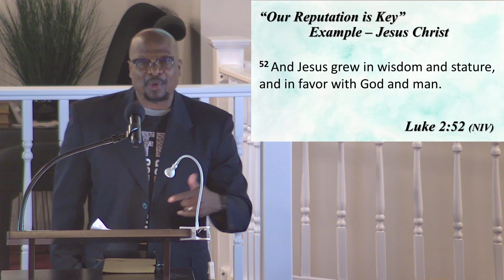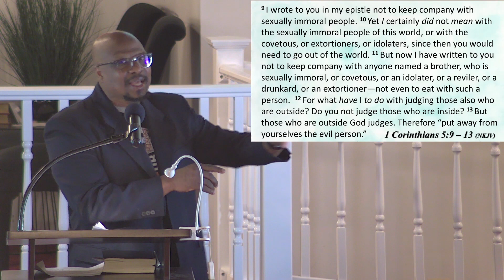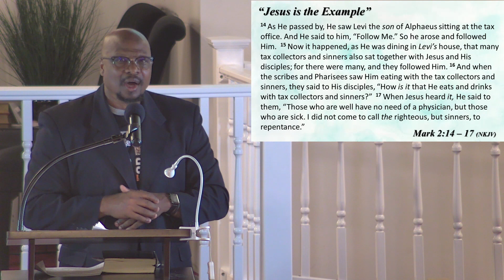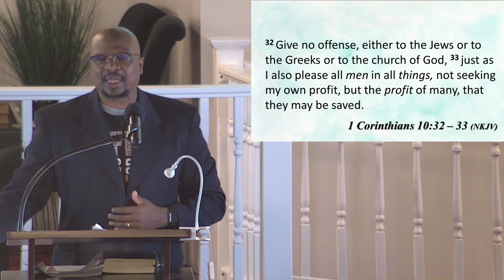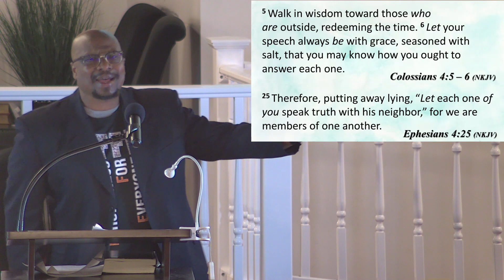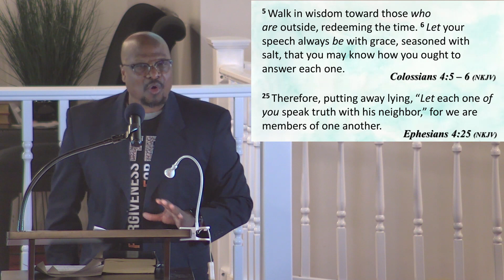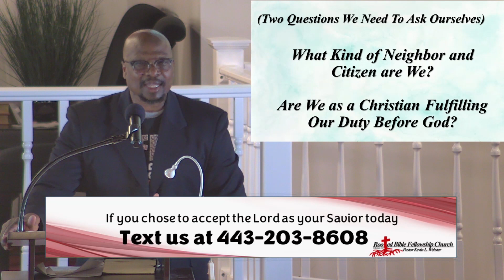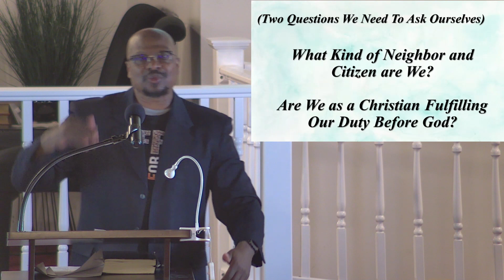Pastor Kevin L. Webster - Bible Study - As a Christian What is My Duty?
As a Christian What is My Duty?
Various Scriptures